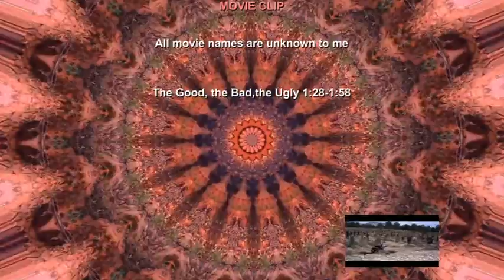CATFIGHT JOE 228 The Western Ho-Down 5pm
it's a big western "Ho-down", ladies swing their fists, their guns, and their nasty attitude out in the open. This was how the West was won!